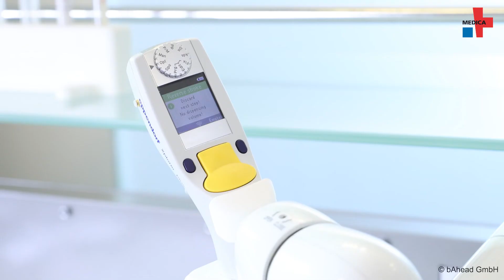Digital and automated laboratory – Robots as multifunctional helpers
A lot of laboratory tasks require high precision on one hand, on the other they tend to be repetitive and tiring. While humans can only work for a limited time here while staying effective, robots are able to work without taking a break. The start-up bAhead wants to make collaborative robots, CoBots, adaptable helpers with the help of AI. We learn more about this in the video interview with CEO & Founder Rainer Treptow.